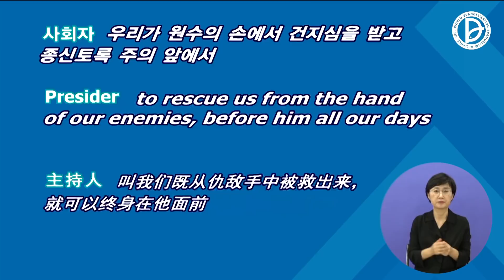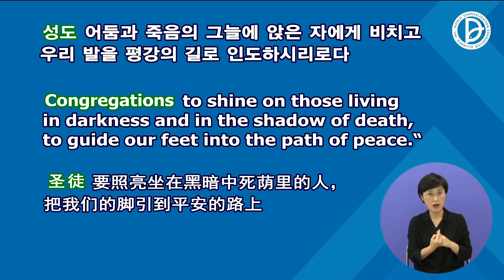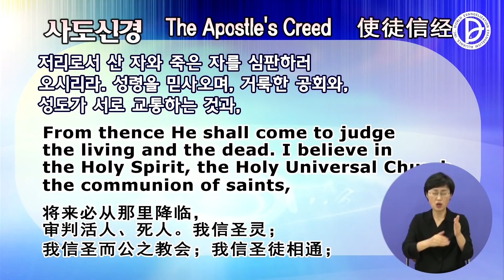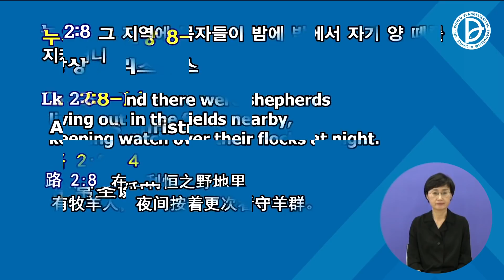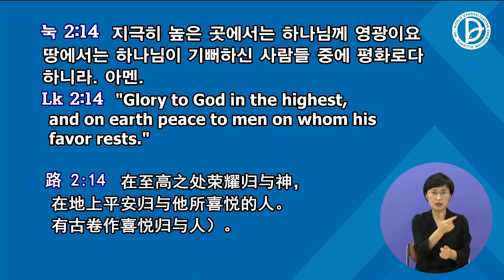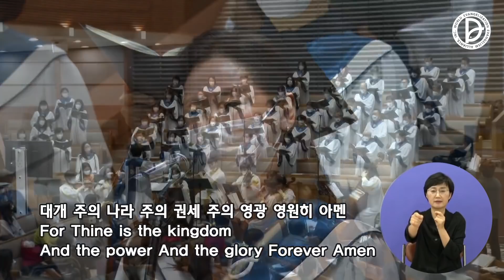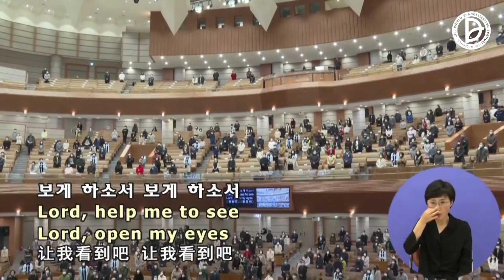2021.12.25. 성탄감사예배 전체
성탄감사예배 : 항상 크리스마스 (눅 2:8-14)

8   그 지역에 목자들이 밤에 밖에서 자기 양 떼를 지키더니
9   주의 사자가 곁에 서고 주의 영광이 그들을 두루 비추매 크게 무서워하는지라
10   천사가 이르되 무서워하지 말라 보라 내가 온 백성에게 미칠 큰 기쁨의 좋은 소식을 너희에게 전하노라
11   오늘 다윗의 동네에 너희를 위하여 구주가 나셨으니 곧 그리스도 주시니라
12   너희가 가서 강보에 싸여 구유에 뉘어 있는 아기를 보리니 이것이 너희에게 표적이니라 하더니
13   홀연히 수많은 천군이 그 천사와 함께 하나님을 찬송하여 이르되
14   지극히 높은 곳에서는 하나님께 영광이요 땅에서는 하나님이 기뻐하신 사람들 중에 평화로다 하니라